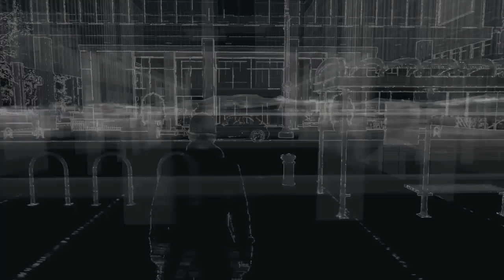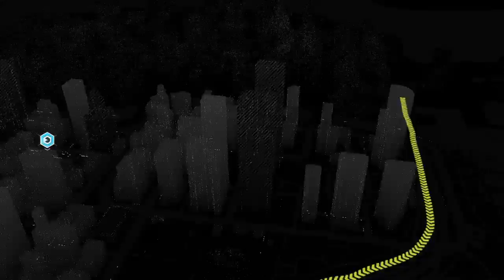WATCH_DOGS™ COMPLETE EDITION-Hoofdstuk 8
Ex op de traat en een zoekopdracht